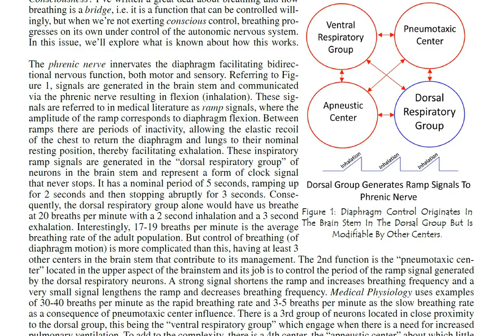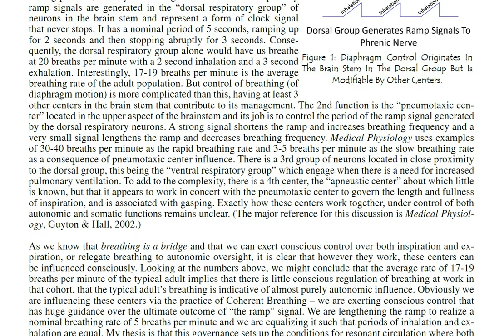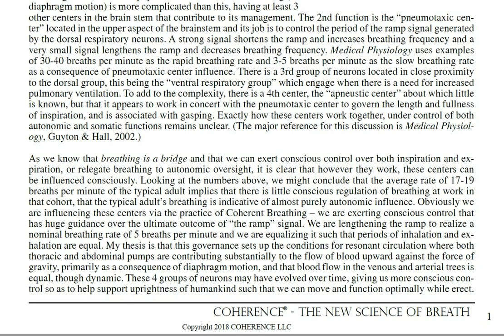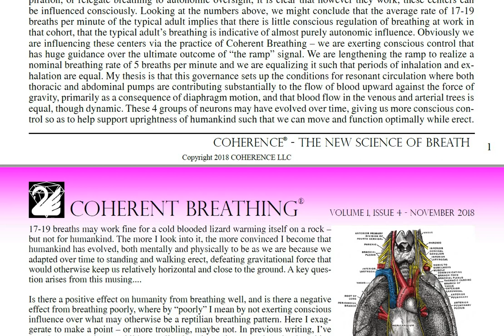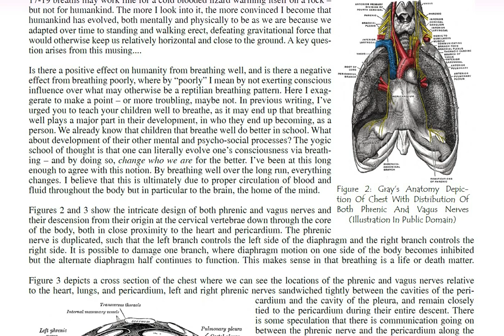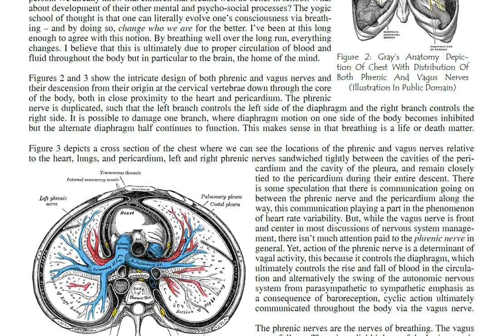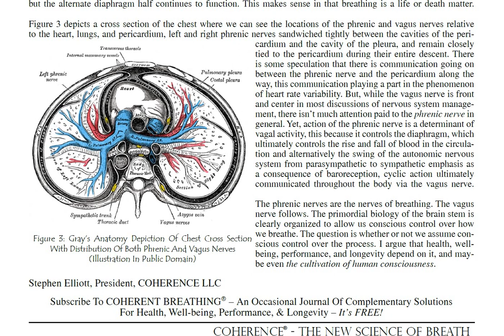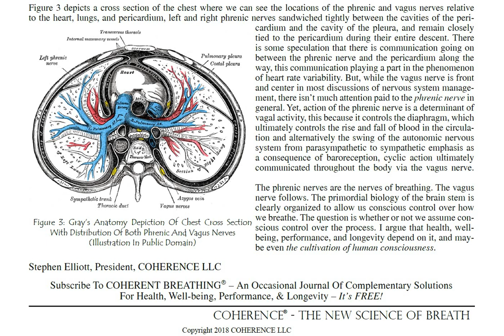Coherent Breathing, Volume 1, Issue 4: Is "Consciousness" A Matter Of Breathing?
In this article I pose the question, "Is our state of consciousness a function of our breathing?" The diaphragm is controlled by certain aspects of our brain. If we use those aspects to manage our breathing does it develop those portions of the brain, and maybe others, via enhanced blood and fluid flow. The fundamental hypothesis behind the article is that the genus homo is required to use the diaphragm in order to stand erect, defeating gravity.